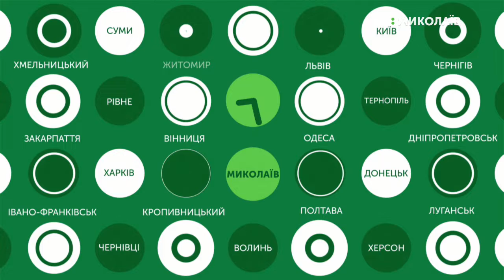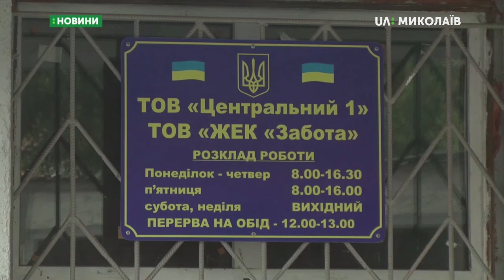05.09.2019. Новини. 17:00